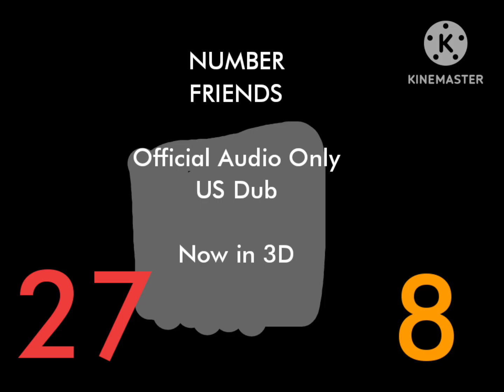Numberfriends Official Audio Only US Dub Now in 3D